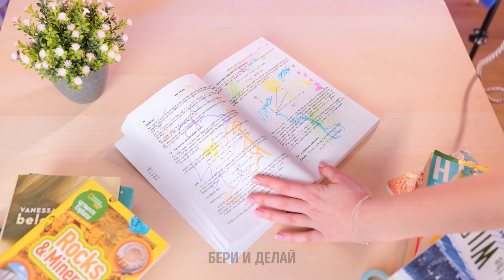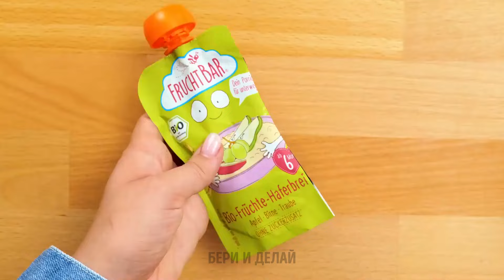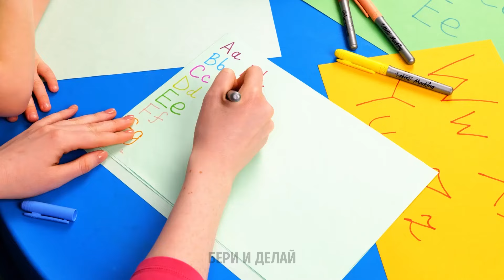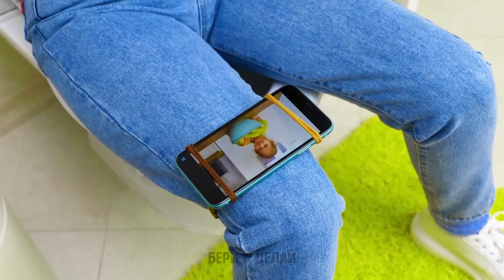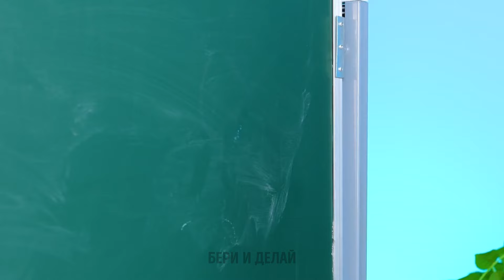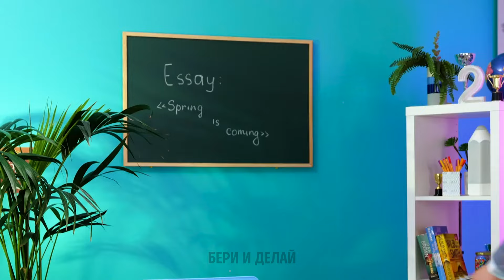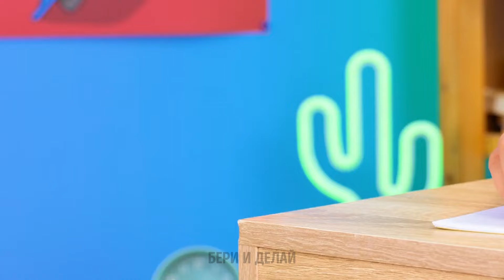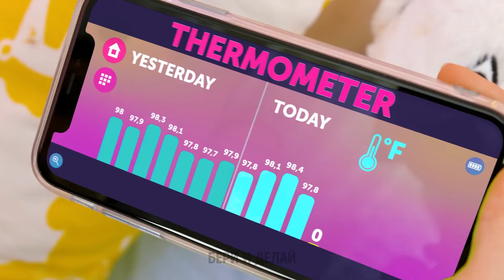ПОЗИТИВНОЕ ВОСПИТАНИЕ ДЕТЕЙ 👩‍👧‍👦 🎨 ✨ ГЕНИАЛЬНЫЕ ПОДЕЛКИ И ИДЕИ ДЛЯ ТВОРЧЕСКОГО ВРЕМЯПРОВОЖДЕНИЯ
Всем привет! 🎨 В нашем сегодняшнем видео мы расскажем вам о лучших лайфхаках для позитивного воспитания детей! Вы узнаете много нового о самых гениальных поделках и идеях для творческого времяпровождения с вашим ребенком – от пальчиковой живописи до классных рукодельных проектов, которые разжигают воображение! С этими великолепными идеями для развития у вас все прекрасно получится. 🌟 Пора превращать повседневные моменты в волшебные воспоминания с помощью простых, но очень эффективных занятий, которые укрепляют взаимопонимание и доверие. 💖

Тайм-коды:
05:32 – Красивое платье для вашей девочки
13:26 – Как легко и без боли снять резинку для волос
26:13 – Забавный спиннер
51:50 – Техника безопасности на кухне